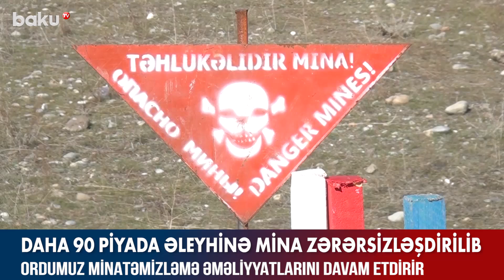Laçında daha 90 piyada əleyhinə mina zərərsizləşdirilib - BAKU TV (21.09.2022)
Erməni təxribatı zamanı Laçın istiqamətində basdırılan növbəti minalar zərərsizləşdirilib.
Müdafiə Nazirliyindən verilən məlumata görə, sentyabrın 20-də mühəndis-istehkamçılarımızın apardığı minatəmizləmə fəaliyyəti nəticəsində Laçında Böyük İşıqlı dağının dərə boşluğunda 2021-ci ildə Ermənistanda istehsal edilmiş növbəti 90 ədəd  piyada əleyhinə mina aşkar edilərək zərərsizləşdirilib.
Azərbaycan Ordusunun mühəndis istehkam-bölmələri qarşı tərəfin minaladığı ərazilərimizin təmizlənməsi üzrə fəaliyyətlərini yüksək peşəkarlıqla davam etdirir.

Laçında daha 90 piyada əleyhinə mina zərərsizləşdirilib